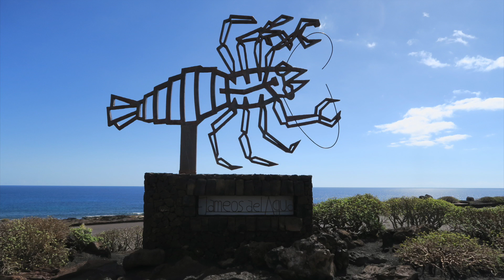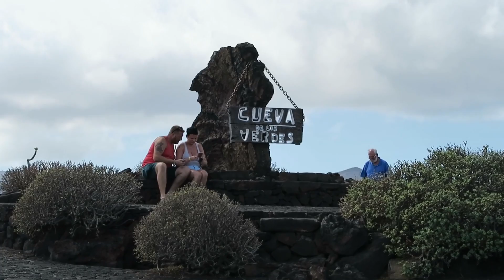Lanzarote 2018 Part 2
We have been vlogging our life since 2011, and since 2013 on this channel. We are Steve (Dad), Denise (Mam) and Georgia (our daughter), also making appearances are our cates Molly, Costa and Franklin.

Thank you so much for taking the time to pop across to our channel. Its very much appreciated.
If you like this video then please give it video a thumbs up

We can be found at

wrighttimesblog